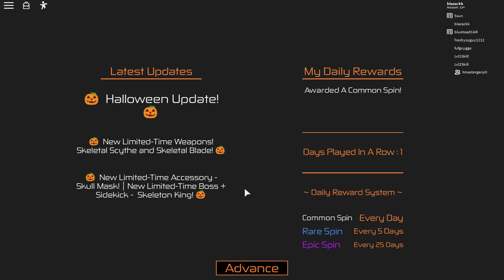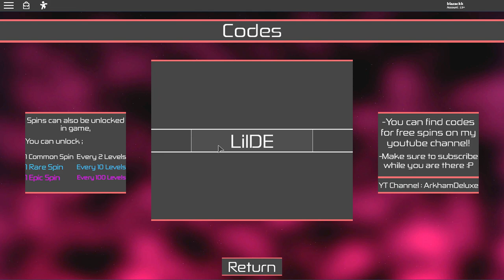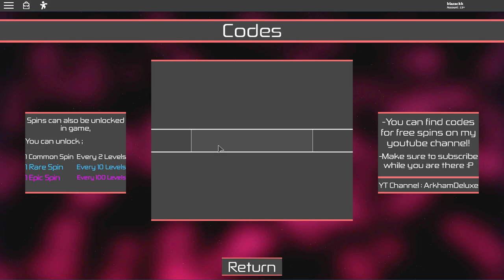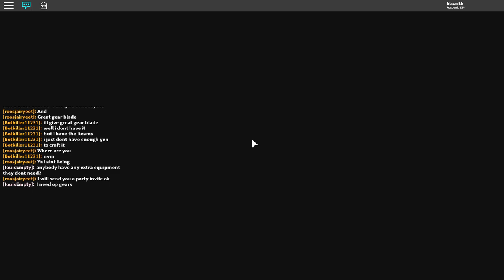|New Code| Flame and Bloodcurdle Quirk Combination| Heroes Online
in today's video i will be combining my blood curdle and flame quirk in heroes online and showcase it to you guys and there is a new code so make sure enjoy the code